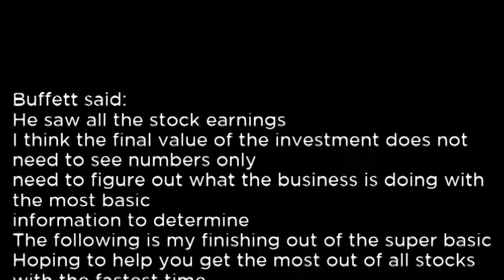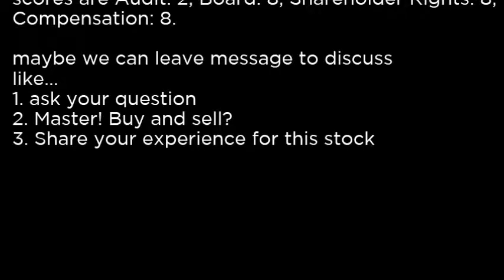AKBA Akebia Therapeutics, Inc AKBA buy or sell Buffett read basic profile